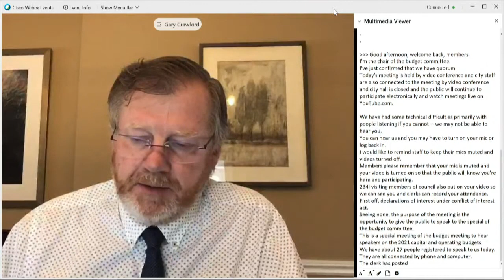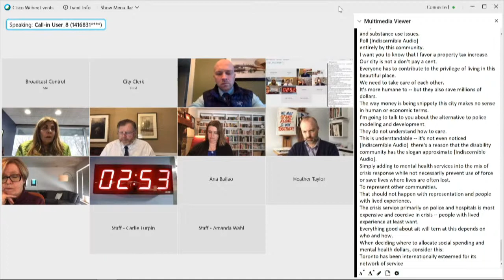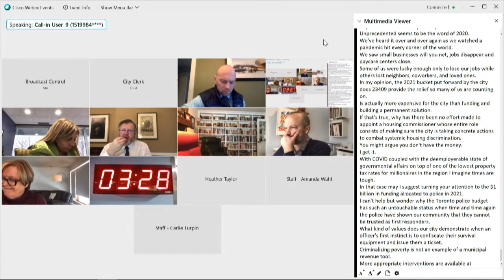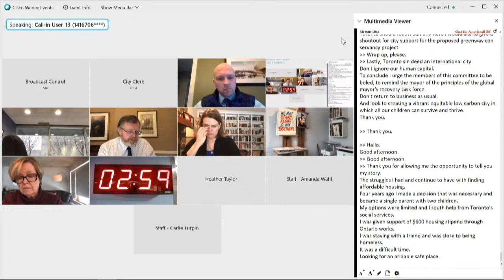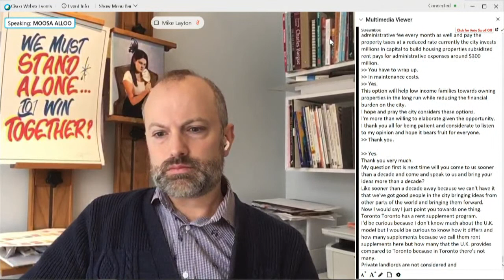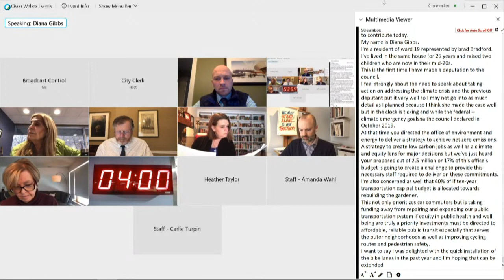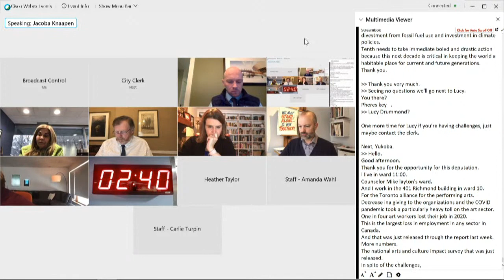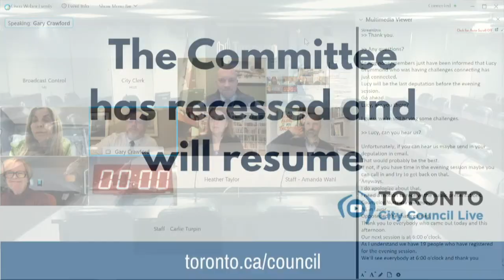Budget Consultation – January 26, 2021 – 1:30pm session